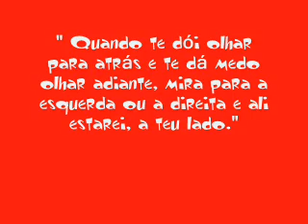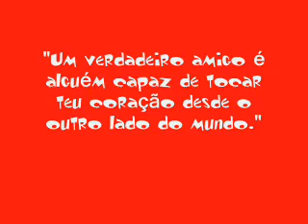20/07/2010 - verdadeirO significadO da palavra amizade 2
*~ Especiais,,aki só pessOas que sabem o verdadeirO significadO da palavra amizade ~*